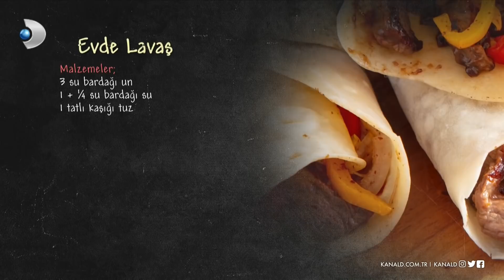Evde Lavaş - Arda'nın Mutfağı 84. Bölüm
Arda'nın Mutfağı programının 05 Aralık 2020 Cumartesi günü yayınlanan 84. Bölümünde Arda Türkmen'in yaptığı "Evde Lavaş" tarifi! ‘Evde Lavaş tarifini, nasıl yapıldığını, malzemelerini, pişirme süresini ve tüm inceliklerini öğrenebilir, videolu anlatım ile Evde Lavaş yapabilirsiniz.’

Evde Lavaş

MALZEMELER

 3 su bardağı un

1 + 1/4 su bardağı su

1 tatlı kaşığı tuz